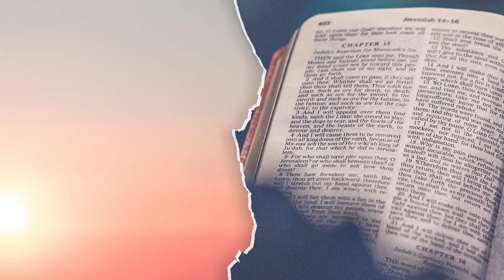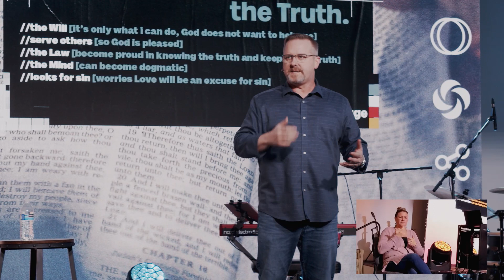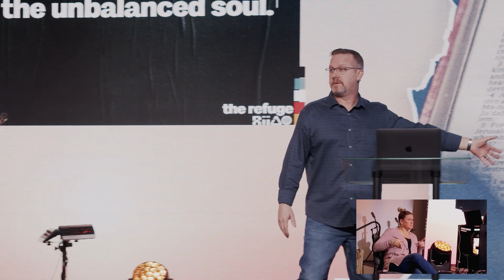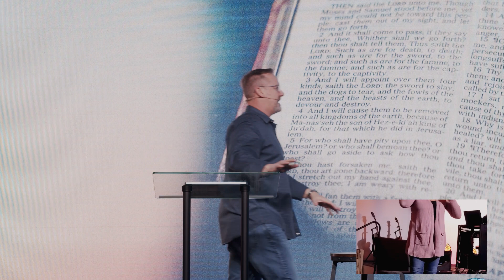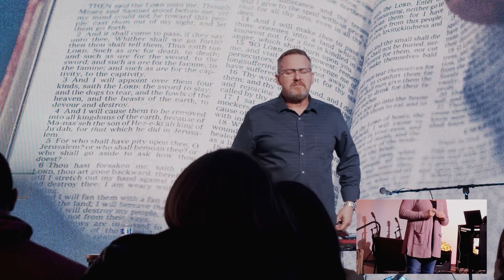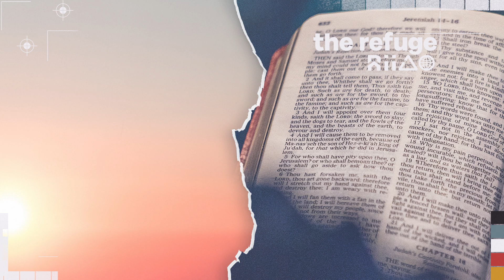theunbalancedsoul. | jasonwillingham // 03/19/23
The message [the unbalanced soul.] delivered by jason willingham at The Refuge in League City, Texas. This message was delivered as a part of our celebration service on march 19th, 2023.

New Episodes will be live every Wednesday at five pm (central).